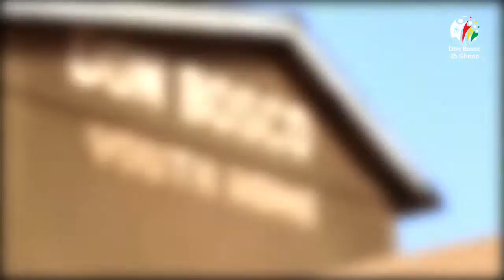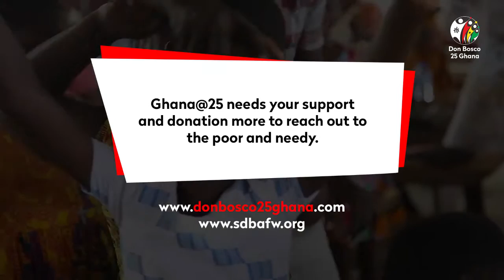Ghana @25 - Ashaiman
In 1996 The Salesians extended their missionary work to the Archdiocese of Accra. Archbishop Dominic Andoh offered a place in Ashaiman near Tema, where a huge number of youngsters, mainly destitute and abandoned young people, were roaming around in the streets, pushing trucks, cleaning the market, exploited and getting involved in all kind of social vices. Later, a plot was acquired and a 3 storey building was built as Saint Francis de Sales house. This house was used as a residential for the Salesians and also as the first contact with the young people who were found in the street.